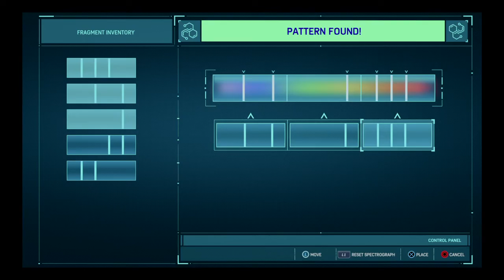Marvel's Spider-Man EP1